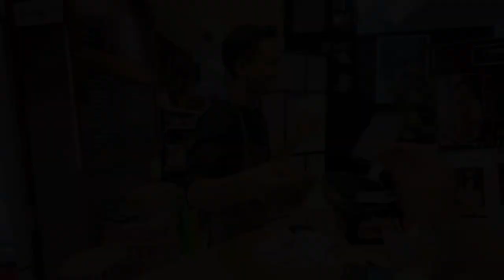La Perouse beach vlog// Sydney Australia